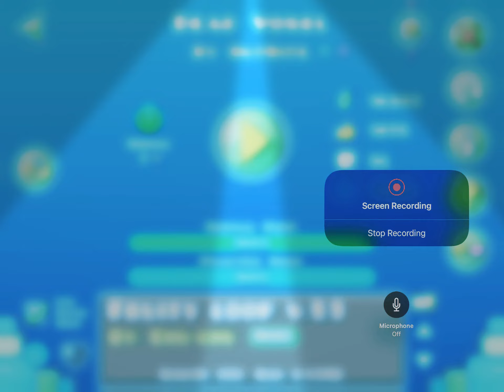Dance party theme